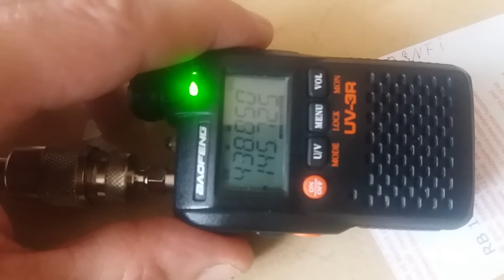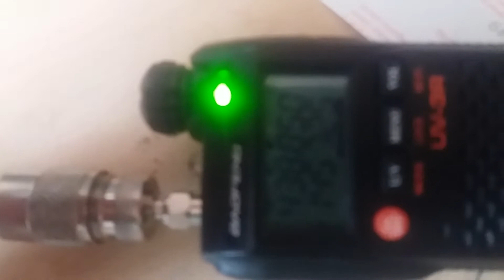Test SR9E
Test SR9E Stacje SP9NFI SP9RK
Zawiercie - Ruda Śląska